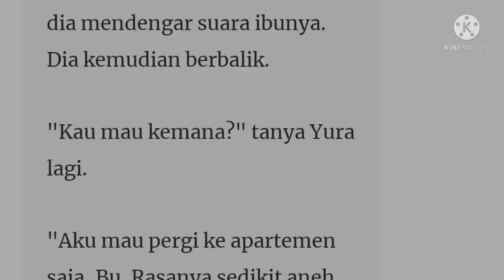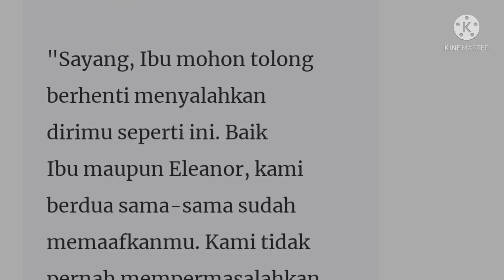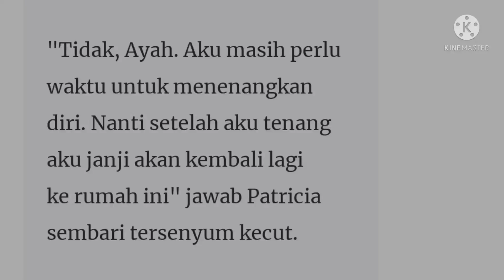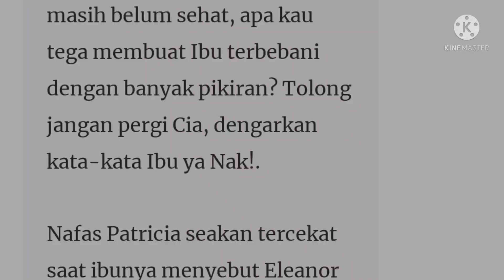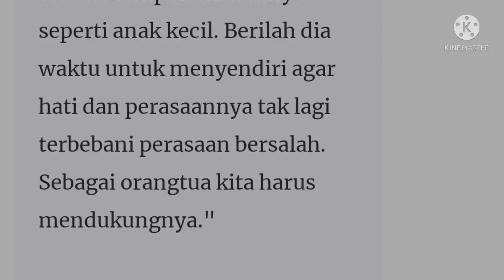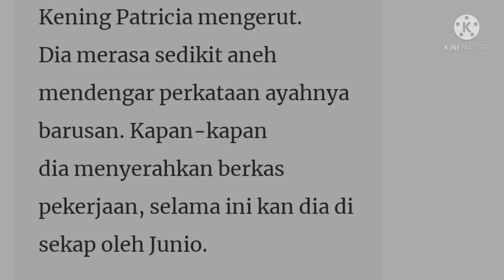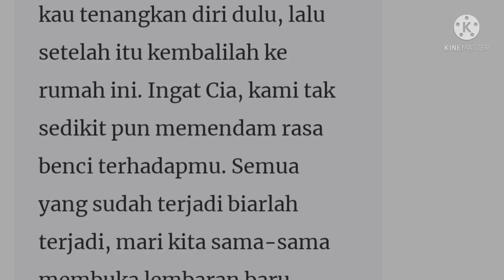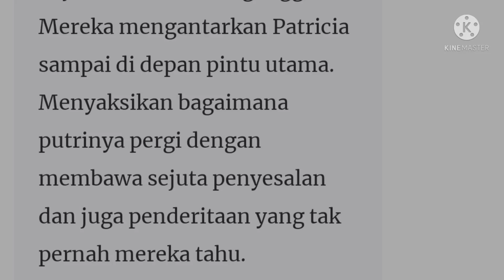Novel Romantis Elea Gabrielle Episode 410